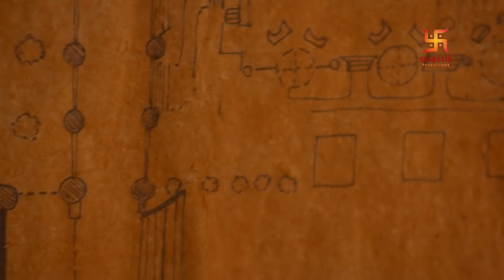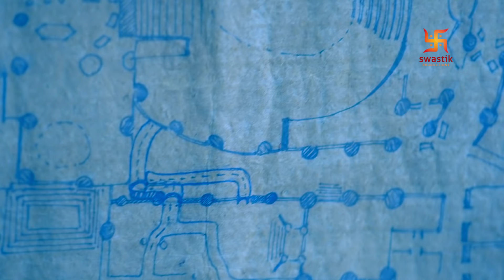Chandragupta Maurya | The needle of doubt | संदेह की सुई | चंद्रगुप्त मौर्य | Swastik Productions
संदेह की सुई
आचार्य चाणक्य का मूल उद्देश्य यही है धन्ना नन्द और सेल्युकस  के मध्य कभी भी और किसी भी  प्रकार की संधि न हो पाये। और इस संधि विछेदन के लिये चाणक्य ने धन्ना नन्द की एक अमूल्य वस्तु को चुराने की योजना बनाई है।

The primary objective of Chanakya is to ensure that no treaty or agreement ever takes place between Dhanananda and Seleucus. For the purpose of breaking this treaty, Chanakya has devised a plan to steal a priceless object belonging to Dhanananda.

चंद्रगुप्त मौर्य इतिहास में एक महत्वपूर्ण व्यक्ति थे और प्राचीन भारत में मौर्य साम्राज्य के संस्थापक थे। वह पहले सम्राट थे जिन्होंने अधिकांश विभक्त भारत को एक राज्य में एकीकृत किया।